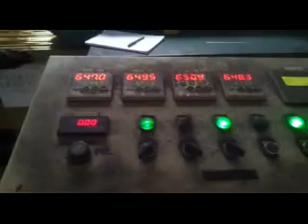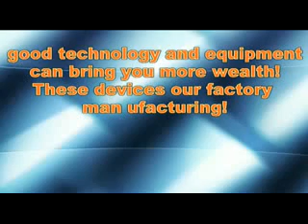brass tube extrusion equipment sales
skype ID：anneyjy
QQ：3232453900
Fanshun hardware machinery factory founded in 1994, is located in Foshan City, Guangdong Province. Our factory  building area about  4000 square meters, with all kinds of mechanical processing equipment. Engaged in research and development, we are a professional manufacturer of many kinds of copper rod, brass and lead casting machines, straightening machines, straightening and polishing machines, hydromatic drawlooms, copper and aluminum melting furnaces, temperature holding furnace and other production equipment.Our company put the environmental protection,energy saving,non-pollution as an important index of electric furnace production.